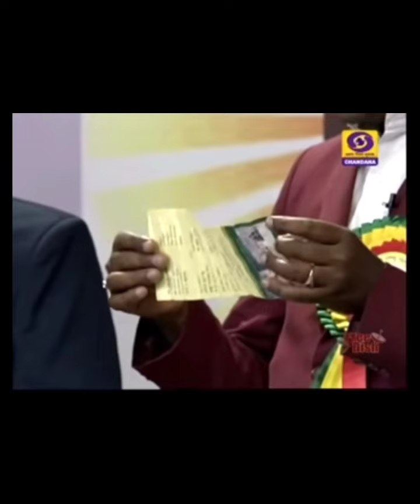ಥಟ್ ಅಂತಾ ಹೇಳಿ 03